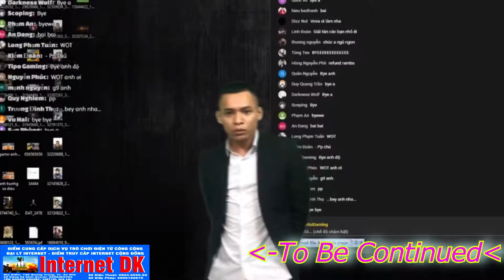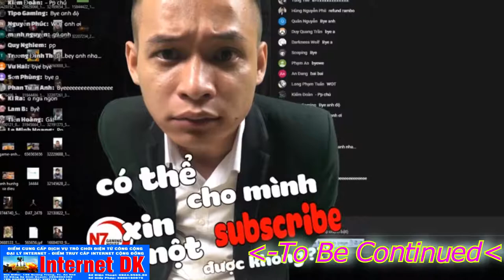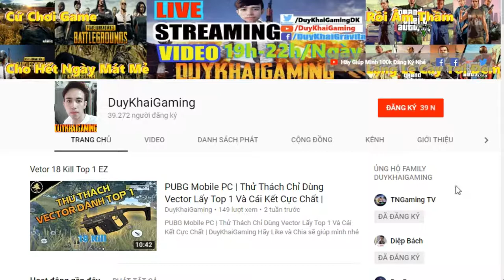PUBG Mobile | Clear El Pozo Cựt Gắt Lấy Top 1 Gánh Team Với AKM X6 Giảm Thanh | Duy Khải Gaming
Hãy Ủng Hộ Mình địa chỉ Internet DK Gaming:
195 Quang Trung,TX.An Khê,T.GiaLai,TP.Pleiku
► Cấu hình máy của mình :
●Mouse : MSI DSB1 DPI 900
●Keyboard : Eblue EKM 768
●Headphone : Dareu VH350s
●Webcam :Webcam  A4Tech 1080p , Logitech B525 HD 720P